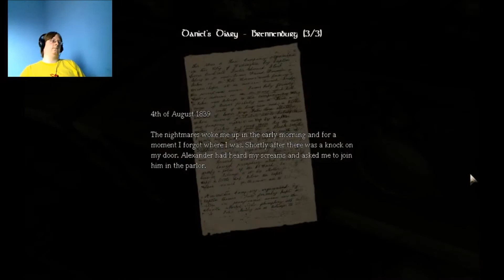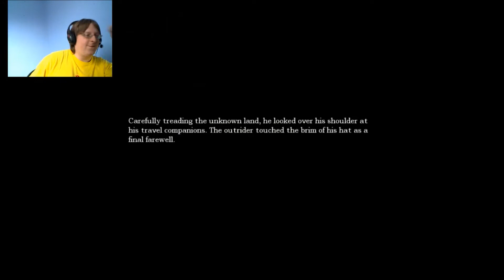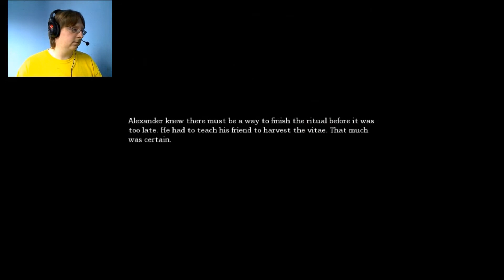Amnesia: TDD - Part 18 (Hey sexy piggies!!!)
Time for part 18 and its sexy time again with the monster. The piggies are kinda cute too!!! Also I finally get out of the dungeon and move on to some thing wet and slippery...